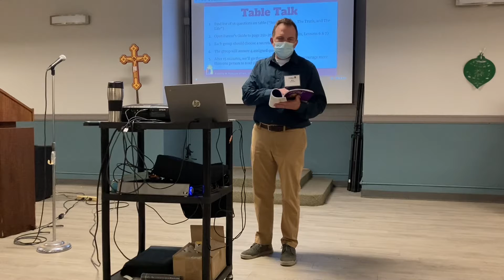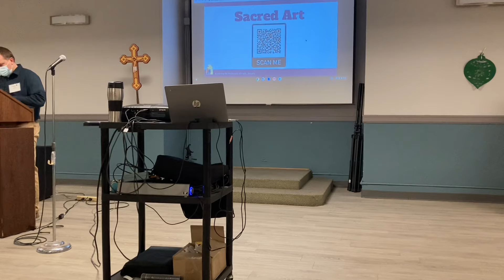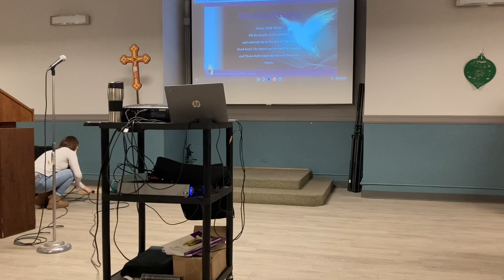January Parent Meeting (Part II): St. Ed’s Family Faith Formation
The second half of January’s Parent Meeting, focused on Who is Jesus and What is Baptism. Presented by Mike Walsh.

0:00 Group Discussion Q&A
11:05 Sacred Art: Fra Angelico's fresco "The Baptism of Christ"
16:40 January Activity Preview by Paul Minarik
25:00 January Presentation Recap
26:10 Fun stuff coming up!
28:40 Closing Prayer: "Come, Holy Spirit"